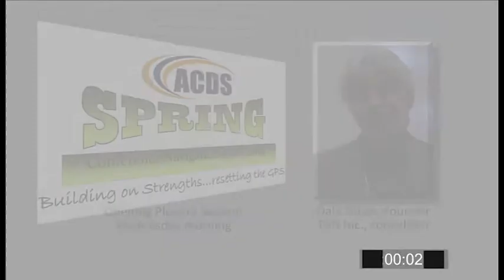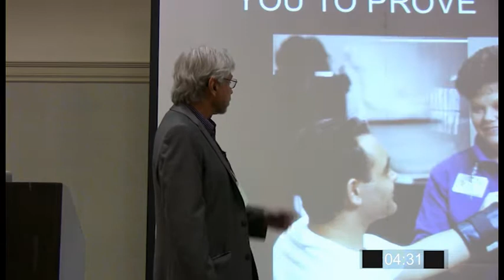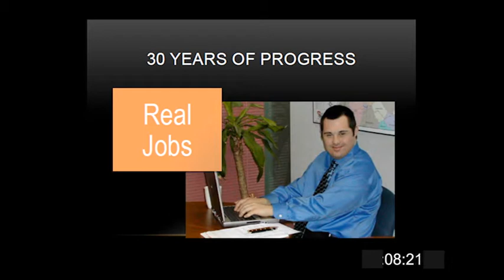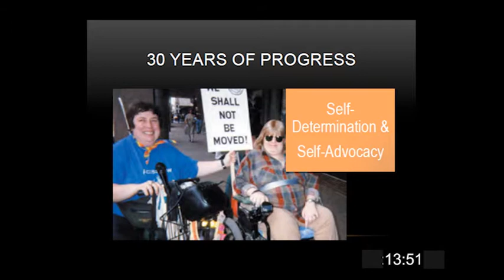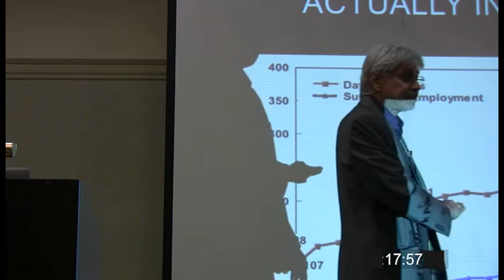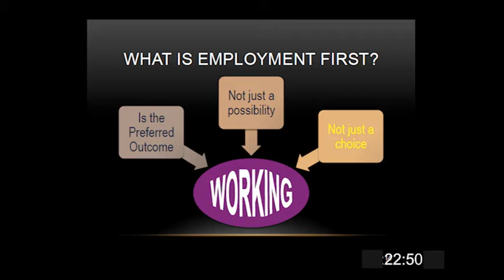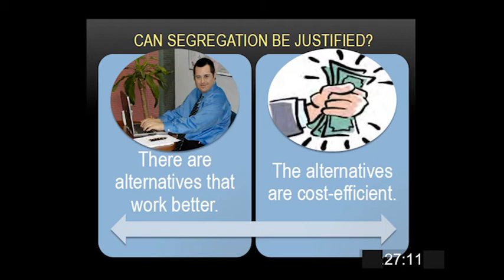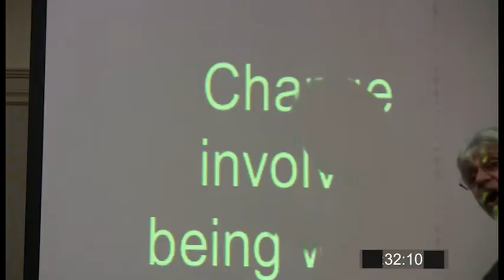Evolving Field of Disabilities - Dale DiLeo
Dale DiLeo has provided training throughout the US, Canada, and Europe on community inclusion for persons with disabilities. He is the Past President of the Association for Persons in Supported Employment (APSE), and is the lead author of that organization's highly respected Ethical Guidelines in Supported Employment.